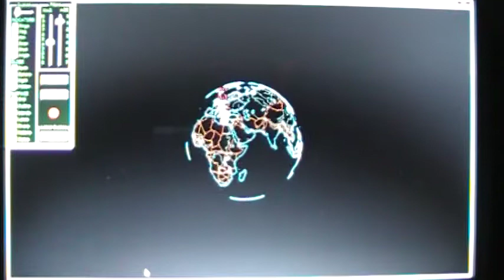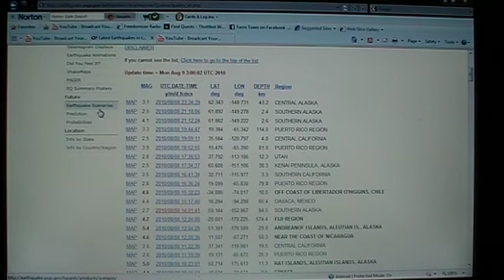EarthQuake Report USGS ( 08 August 2010 ) Greece, Alaska, Nicaragua, Fiji, Chile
USGS 08 August 2010

Update time = Mon Aug 9 3:00:02 UTC 2010

  MAG  UTC DATE-TIME
y/m/d h:m:s  LAT
deg  LON
deg  DEPTH
km   Region
MAP  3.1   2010/08/08 23:34:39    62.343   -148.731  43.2   CENTRAL ALASKA
MAP  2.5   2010/08/08 21:18:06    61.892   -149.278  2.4   SOUTHERN ALASKA
MAP  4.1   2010/08/08 21:12:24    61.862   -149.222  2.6   SOUTHERN ALASKA
MAP  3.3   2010/08/08 19:44:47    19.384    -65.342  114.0   PUERTO RICO REGION
MAP  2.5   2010/08/08 19:09:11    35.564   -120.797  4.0   CENTRAL CALIFORNIA
MAP  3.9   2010/08/08 18:52:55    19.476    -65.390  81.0   PUERTO RICO REGION
MAP  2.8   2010/08/08 17:36:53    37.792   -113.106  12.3   UTAH
MAP  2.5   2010/08/08 17:34:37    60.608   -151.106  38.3   KENAI PENINSULA, ALASKA
MAP  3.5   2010/08/08 16:41:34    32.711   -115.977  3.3   SOUTHERN CALIFORNIA
MAP  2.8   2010/08/08 16:36:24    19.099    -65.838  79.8   PUERTO RICO REGION
MAP  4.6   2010/08/08 15:32:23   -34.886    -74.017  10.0   OFF COAST OF LIBERTADOR O'HIGGINS, CHILE
MAP  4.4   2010/08/08 15:17:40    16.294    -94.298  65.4   OAXACA, MEXICO
MAP  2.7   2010/08/08 14:01:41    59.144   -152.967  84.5   SOUTHERN ALASKA
MAP  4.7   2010/08/08 12:24:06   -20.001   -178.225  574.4   FIJI REGION
MAP  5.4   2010/08/08 12:04:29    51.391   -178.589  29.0   ANDREANOF ISLANDS, ALEUTIAN IS., ALASKA
MAP  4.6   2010/08/08 12:00:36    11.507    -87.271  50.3   NEAR THE COAST OF NICARAGUA
MAP  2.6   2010/08/08 11:22:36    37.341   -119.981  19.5   CENTRAL CALIFORNIA
MAP  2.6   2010/08/08 11:19:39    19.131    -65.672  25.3   PUERTO RICO REGION
MAP  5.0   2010/08/08 10:23:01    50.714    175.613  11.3   RAT ISLANDS, ALEUTIAN ISLANDS, ALASKA
MAP  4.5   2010/08/08 09:15:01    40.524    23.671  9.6   GREECE
MAP  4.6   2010/08/08 09:00:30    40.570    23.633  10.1   GREECE
MAP  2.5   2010/08/08 08:41:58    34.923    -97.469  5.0   OKLAHOMA
MAP  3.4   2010/08/08 08:17:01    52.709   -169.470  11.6   FOX ISLANDS, ALEUTIAN ISLANDS, ALASKA
MAP  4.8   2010/08/08 04:06:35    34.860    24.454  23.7   CRETE, GREECE
MAP  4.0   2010/08/08 02:47:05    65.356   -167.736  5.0   NORTHERN ALASKA
MAP  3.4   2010/08/08 01:12:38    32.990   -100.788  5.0   WESTERN TEXAS
MAP  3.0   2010/08/08 00:45:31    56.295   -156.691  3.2   ALASKA PENINSULA